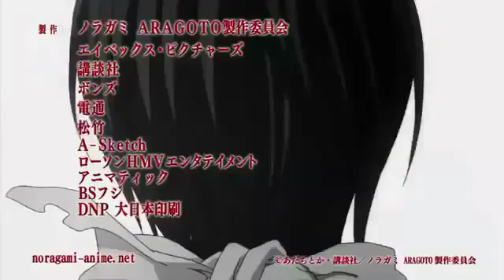Noragami 2期op